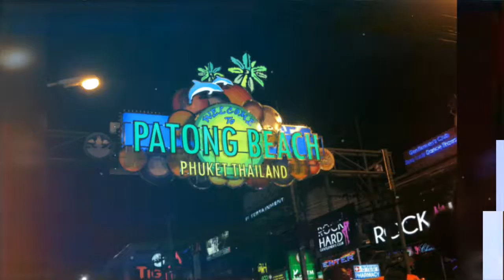Phuket, Thailand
First ever solo trip. Been wanting to see this place because of the movie "The Beach" . This was last 2013.